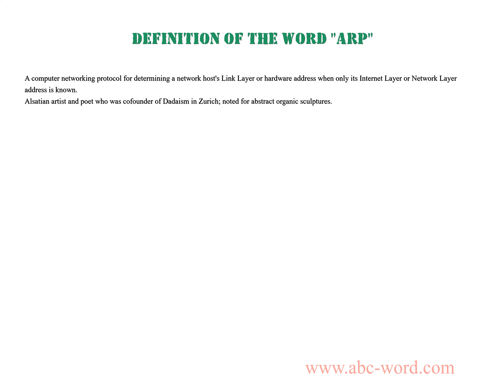Definition of the word "Arp"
you will find full information about this word "arp".
From the video you will learn the definition for the word arp. The lexical meaning of the word arp. What does the word arp mean? And much, much more...